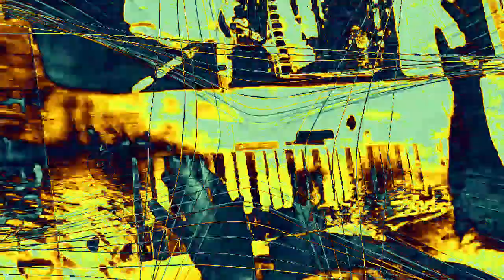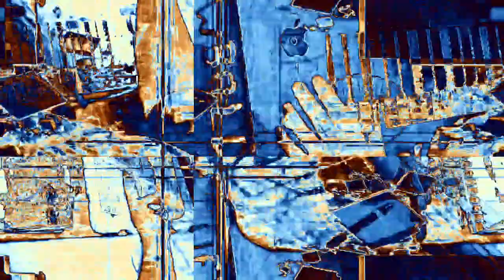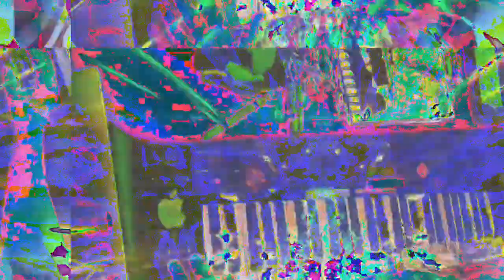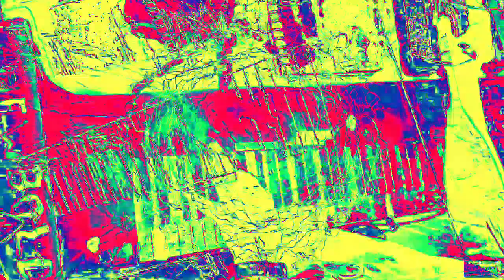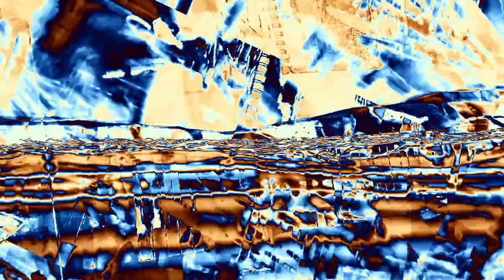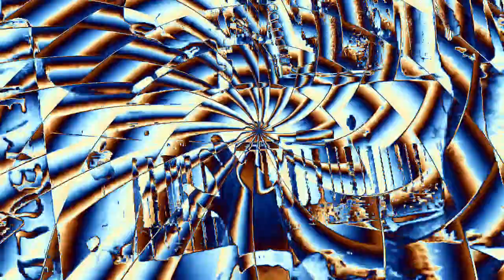[EPILEPSY WARNING] Movie 23 02 16 03h35m09s